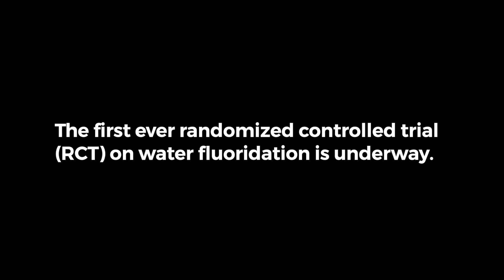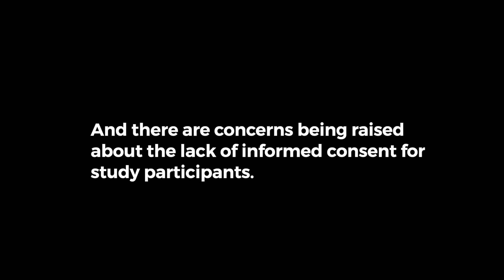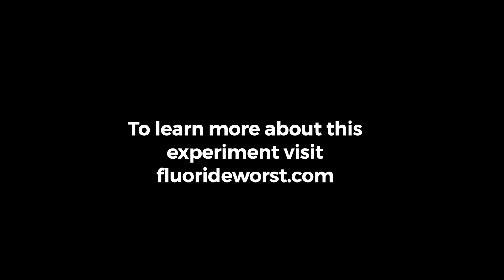RCT On Fluoridation Has Serious Ethical Concerns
The first ever randomized controlled trial (RCT) on water fluoridation is underway.  The RCT is led by Dr. Gary Slade, a dental researcher at the University of North Carolina, Chapel Hill. RCTs are considered the gold-standard of scientific research. Which raises the question…

With 75 years of proponents claiming strong evidence of safety and effectiveness, why is the first RCT on fluoridation only NOW being done?

Some are concerned that the experiment will target vulnerable citizens at their most vulnerable stage of brain development. And there are concerns being raised about the lack of informed consent for study participants.